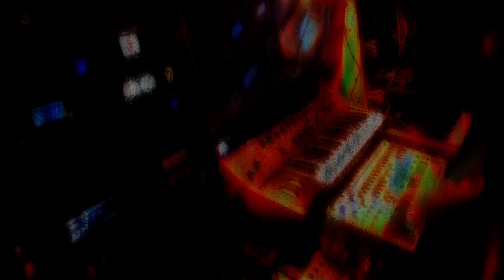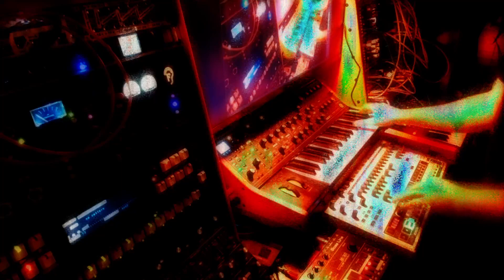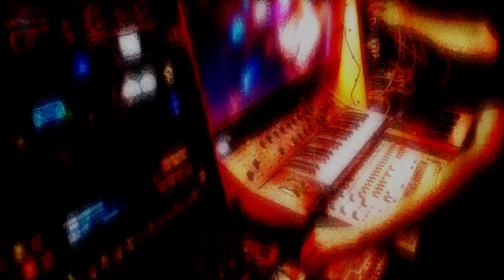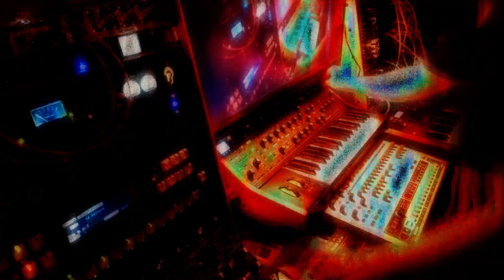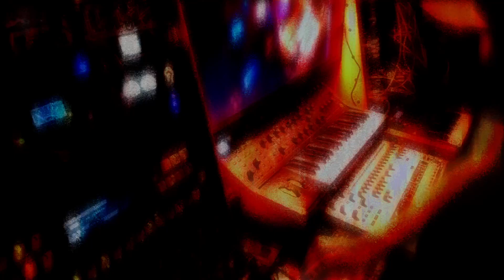Groove Pointe - Studio Sessions - 12 Minute High Energy Techno - Live Hardware Synth Creation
Original live High Energy Techno.  Featured instruments include Moog Sub 37, Novation Peak, RE-303 (TB-303 Replica), RD-9 (909 Clone), Eurorack Modular, and the Sequentix Cirklon Sequencer on master clock and sequencing duties.  Original visual art.

Groove Pointe, 2023